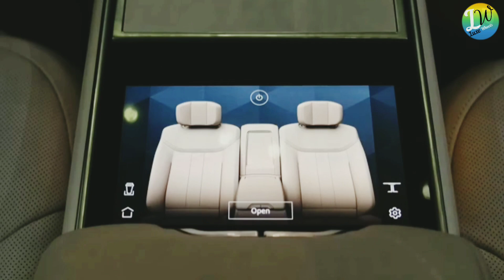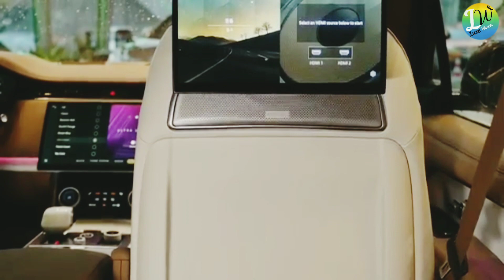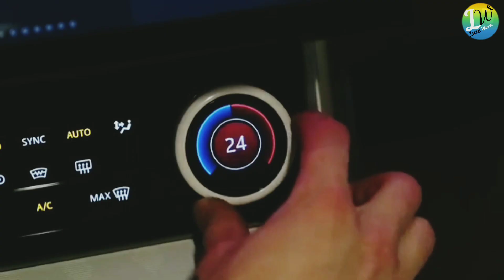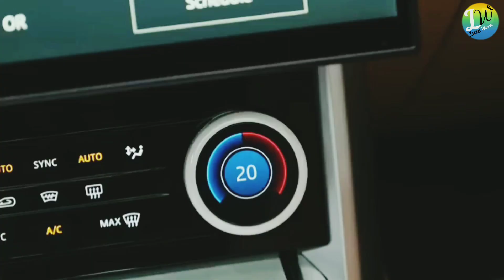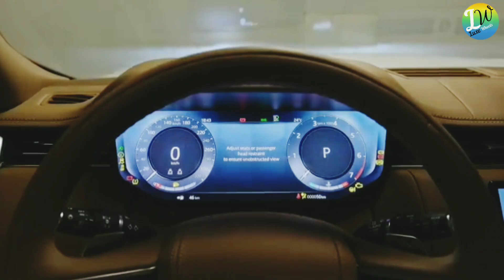2024_range_rover_with_new_feature_luxury_SUV_car_full_details_video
Showing results for range rover long discretion. No results found for Rang rover long discription.

View (previous 20 | next 20) (20 | 50 | 100 | 250 | 500)

Pathfinder Scouts Association (redirect from Rover Explorer Scouts Association)

The Pathfinder & Rover Explorer Scouts' Association (P-RESA) is an independent Traditional Scouting Association in the United Kingdom, with International...

20 KB (2,856 words) - 16:12, 26 March 2023

Special Protection Group

on the passenger's side. Range Rover (L405) Sentinel [1] These armoured variants of the standard wheelbase 2016 Range Rover Autobiography SUV are used...

27 KB (2,988 words) - 16:11, 3 July 2023

Defenceman

any man on the team, except the rover. In his capacity of a defence player, he should linger around his goals as long as the puck is near... When the...

15 KB (2,063 words) - 06:03, 9 April 2023

Civil Defence Ireland

units. Many of the vehicles have all-terrain capabilities such as Land Rover Defender/Mercedes G Class field ambulances, Bedford and Iveco four-wheel...

20 KB (2,097 words) - 15:36, 29 July 2023

Special Operations Troops Centre

British Special Air Service. Some of these missions include conducting long-range reconnaissance patrols, raids against high-value targets and enemy bases...

12 KB (1,300 words) - 02:35, 15 July 2023

History of Ford Motor Company

brands: Ford and Lincoln. Ford once owned 5 other luxury brands: Volvo, Land Rover, Jaguar, Aston Martin, and Mercury. Over time, those brands were sold to...

87 KB (10,896 words) - 22:38, 8 July 2023

1965 24 Hours of Le Mans

were two British cars – a privately entered Elva and the return of the Rover turbine, first seen in the 1963 race, now categorised as equivalent to 1992cc...

49 KB (3,804 words) - 12:01, 25 July 2023

Apollo 17 (category Lunar rovers)

Additionally, twelve short sampling stops were made at Schmitt's discretion while riding the rover, during which the astronauts used a handled scoop to get a...

107 KB (12,408 words) - 12:41, 7 August 2023

American Civil War (category CS1: long volume value)

and hospital personnel.: 240  Women served on the Union hospital ship Red Rover and nursed Union and Confederate troops at field hospitals. Mary Edwards...

254 KB (28,337 words) - 10:49, 13 August 2023

Geocaching

attached to the SHERLOC calibration target on board the Mars Perseverance Rover, which landed on Mars on 18 February 2021. Geocachers were given the opportunity...

100 KB (10,309 words) - 20:27, 7 August 2023

FA Cup

for the competition and The Association may reject applications at its discretion. Previously, Level 10 clubs were a prominent feature in early qualifying...

127 KB (12,005 words) - 10:34, 29 July 2023

Metropolitan Police Specialist Firearms Command (category CS1: long volume value)

Land Rover Discoveries. The CTSFO training facilities at the MPS Specialist Training Centre includes indoor and outdoor live-fire shooting ranges, an assault...

33 KB (3,236 words) - 22:34, 2 August 2023

Nokia N900

camera support. The first photo and specifications of the N900, codenamed Rover while being developed, came out in May 2009. The release of FCC approval...

63 KB (6,053 words) - 23:37, 11 August 2023

Grey import vehicle

unavailable vehicles entered the US via the grey market, like the Citroën CX, Range Rover Classic, Renault 5 Turbo, and Mercedes-Benz G-Class. The grey market...

79 KB (8,920 words) - 23:06, 29 June 2023

WMMS (section Rover's Morning Glory)

Buzzard" month-long stunt in October 1998. As part of the stunt, Denny Sanders returned to host an airshift, programming the music at his discretion. Geared...

131 KB (12,434 words) - 05:53, 25 July 2023

Box lacrosse

with six runners. However, in 1953 the sixth runner, a position called rover, was eliminated. The goalkeeper can be replaced by another runner, often...

41 KB (4,568 words) - 13:50, 30 June 2023

Softball (redirect from Softball rover)

is an extra outfielder in the outfield, who is specified as a roamer or rover. Normally, the defensive team will play with four outfielders, meaning there...

107 KB (15,148 words) - 04:46, 30 July 2023

Blackburn Olympic F.C.

hard to compete for spectators and sponsors with the longer-established and more successful Rovers, and as a result could not pay wages on a par with those...

28 KB (3,259 words) - 20:57, 16 April 2023

Eventing

an FEI competition will now award 11 penalties under the ground juries discretion Fall of rider: elimination (E) Fall of horse (shoulder and hind touch...

65 KB (9,583 words) - 09:18, 19 May 2023

Occupational safety and health (category CS1: long volume value)

by 1850, inspectors were able to enter and inspect premises at their discretion. Otto von Bismarck inaugurated the first social insurance legislation...

138 KB (15,570 words) - 22:57, 9 August 2023